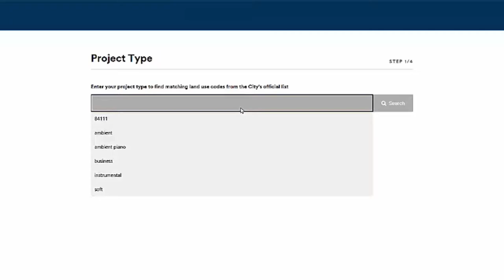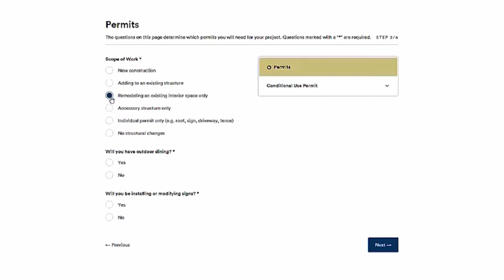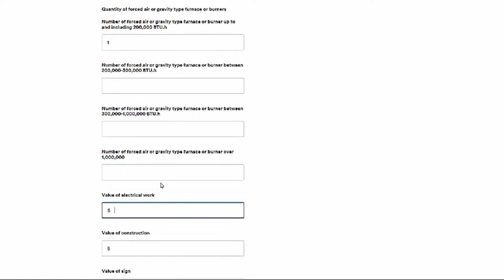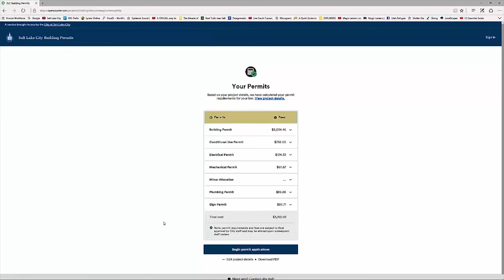SLC OpenCounter: Building Permits Portal Demonstration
OpenCounter is Salt Lake City's new online tool to make the zoning and permitting process easier and more efficient for customers.

OpenCounter is a customized guide to help applicants achieve their project goals by clearly outlining the permit and zoning requirements for starting a business in Salt Lake City. In OpenCounter, customers can now easily learn where different use types are permitted, details on all city permits and their associated processes, and fees required.